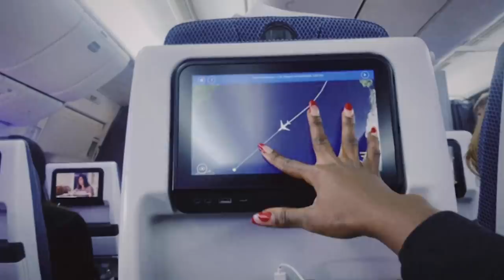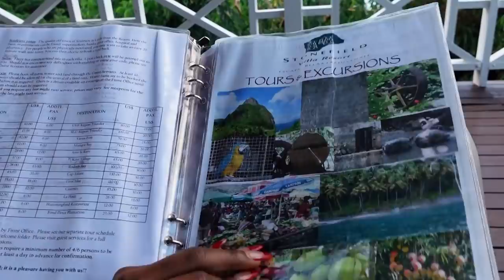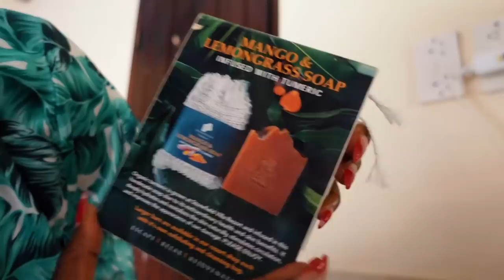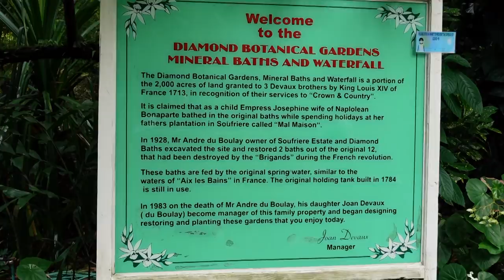DREAM BAECATION IN ST LUCIA| DRIVE-IN VOLCANO, BLACK SAND BEACH, MOUNTAIN CLIMBING | TRAVEL VLOG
Thank You To Stonefield Villa Resort for hosting us during this stay. Details for the hotel can be found below:

Thank you to my boo for directing and shooting all the drone footage, as well as colour correcting and being an all-round king. God bless you boo.

Thank you to Sugar Boat Charters for a wonderful boating experience. Would highly recommend their services!

FOLLOW ME ▹

00:00 Intro
02:49 Travel + Villa tour
07:33 Snorkling
14:40 Turn up
21:52 Botanical gardens + Volcano
28:50 Mountain Climbing
36:13 Black Sand Beach

ON ME ▹

ITEMS MARKED WITH * ARE FROM BLACK-OWNED BUSINESS

Blue bucket hat - missguided
Black shorts - H&M

EDITING ▹

POINT + SHOOT ▹
‣ Canon G7X

DREAM ST LUCIAN BAECATION | DRIVE-IN VOLCANO, BLACK SAND BEACH, MOUNTAIN CLIMBING | TRAVEL VLOG